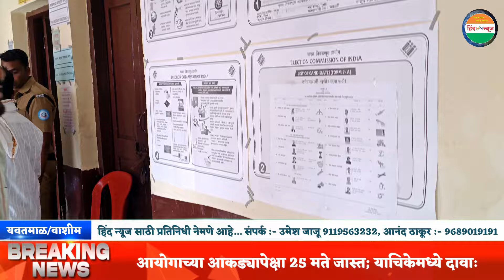आयोगाच्या आकड्यापेक्षा 25 मते जास्त; याचिकेमध्ये दावाः यवतमाळ - वाशिम जिल्हाधिकाऱ्यांना नोटीस...